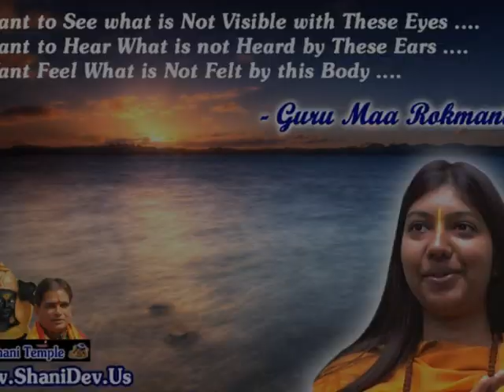Know Your Self - Discourse in English By World Famous Guru Maa Rokmani Ji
Know Your Self - Discourse in English by World Famous Spiritual Master - Guru Maa Rokmani Ji, Disciple of World Famous Guru Rajneesh Rishi Ji, Shani Mandir Wale, New Delhi. India.

Guru Maa Rokmani Ji aims to help you better understand and Know yourself, so that you can eventually be free of these mood swings by eliminating the root causes of your problems.